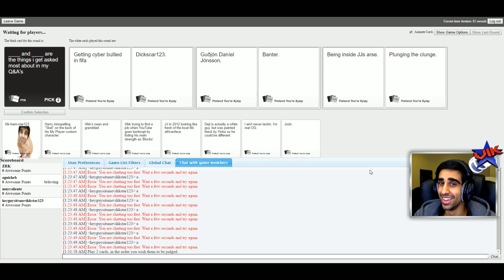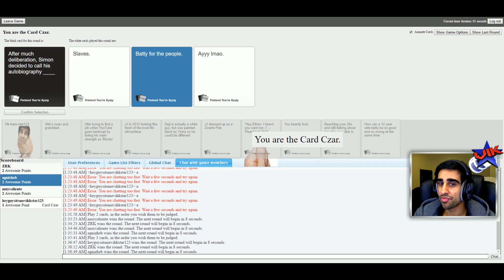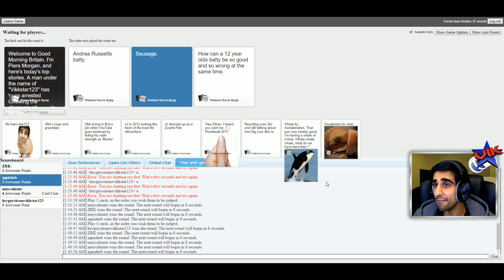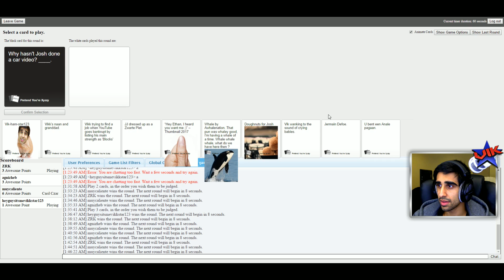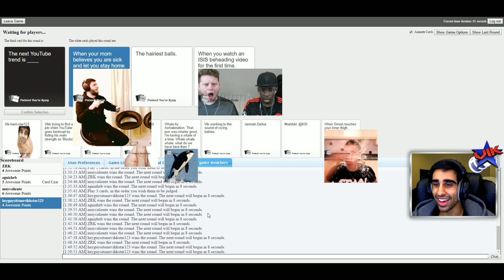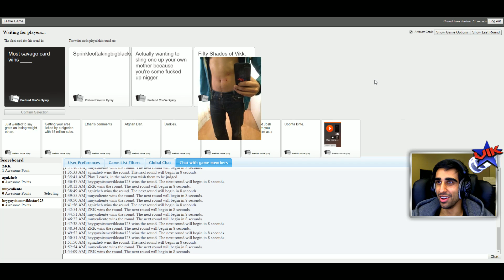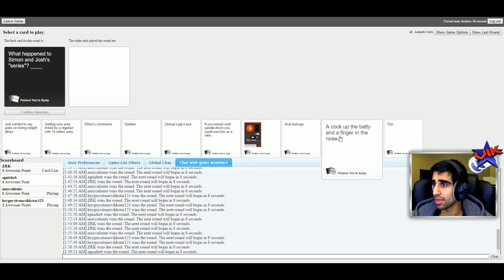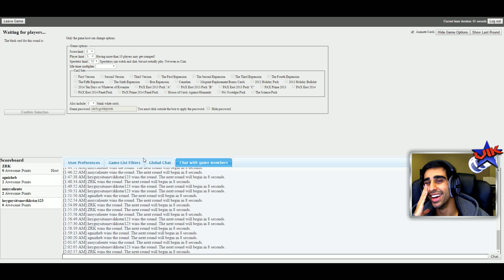THE NEXT YOUTUBE DRAMA! - CARDS AGAINST HUMANITY